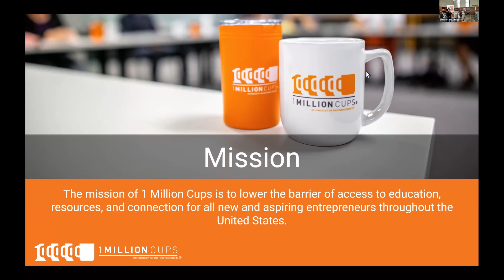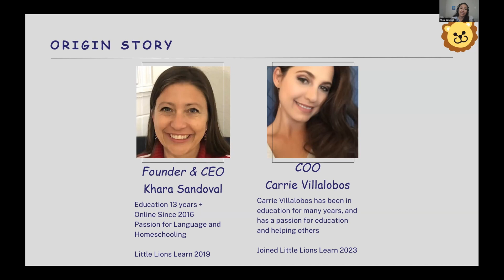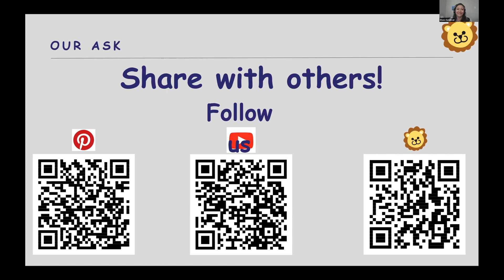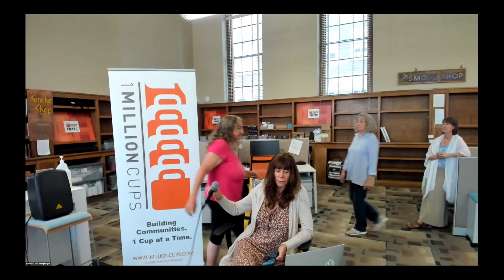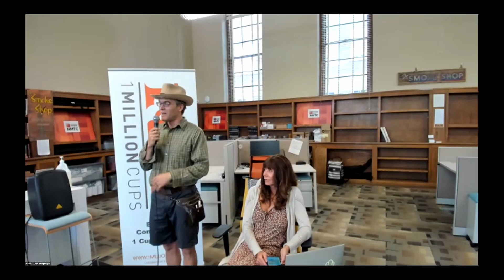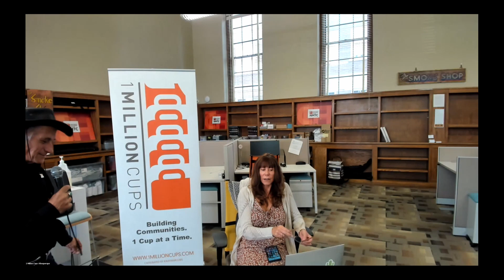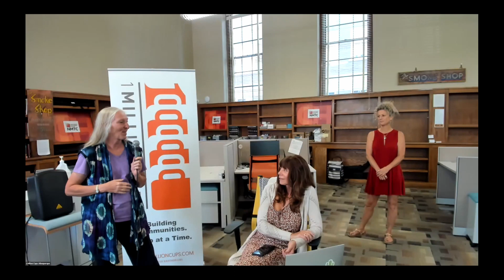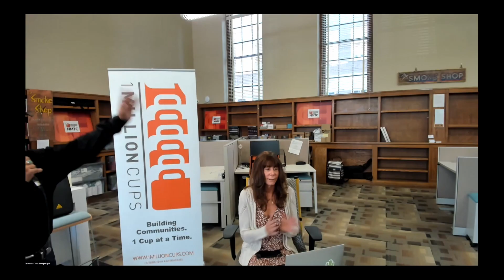Little Lions Learn w/ Khara Sandoval | 1 Million Cups Albuquerque